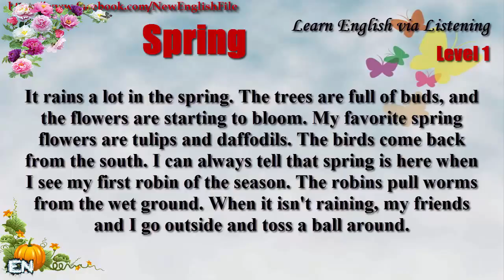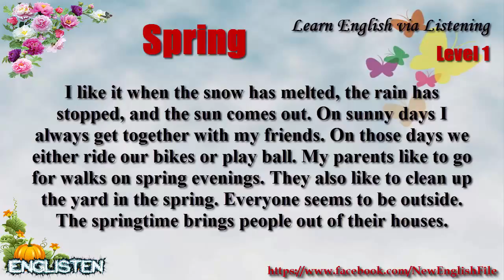Learn English via Listening Level 1 Unit 66 Spring